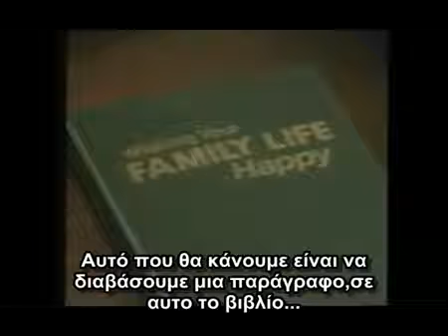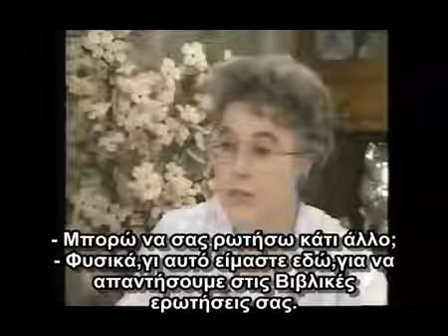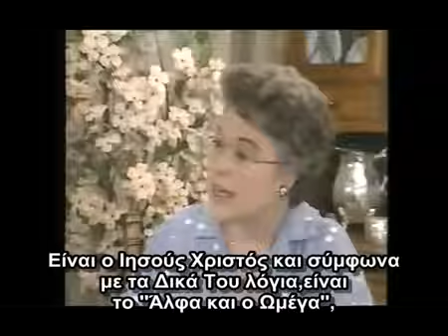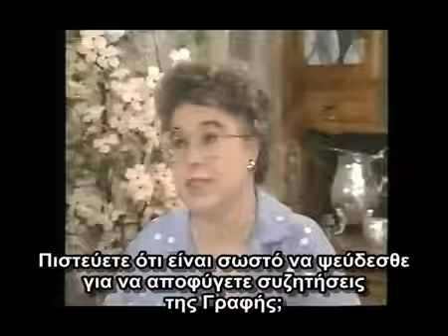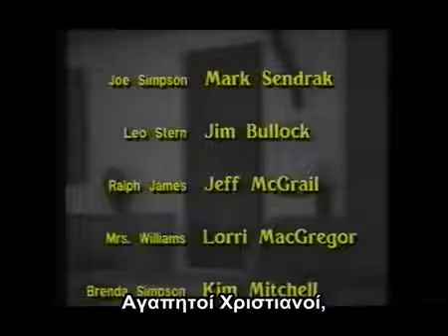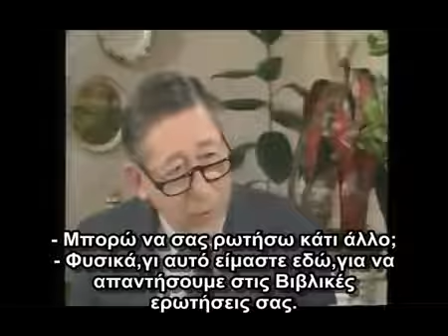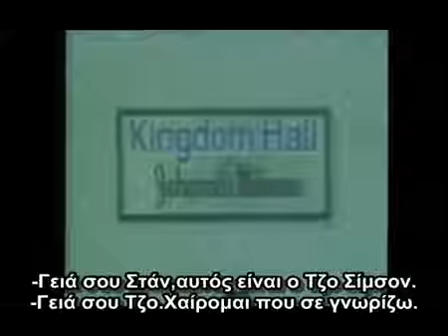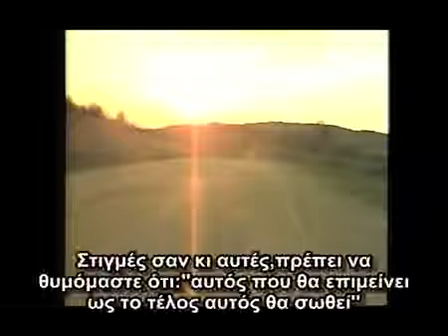Οι ''Μάρτυρες του Ιεχωβά'' στην πόρτα σου.-Νο 1(Το πρώτο ψέμα)..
ΓΝΩΡΙΖΕΤΕ ΟΤΙ: 1) Ο Θεος των Χριστιανων ειναι ενας ΔΑΙΜΟΝΑΣ;;; 2) Ο Ιησους Χριστος εχει αδελφο τον ΔΙΑΒΟΛΟ;.

Ντοκυμαντέρ ενημέρωσης για την οργάνωση των μαρτύρων του ιεωβά.Από το κανάλι JON JMATTHE.

ΔΕΙΤΕ ΤΗ 2η ΤΑΙΝΙΑ Οι ''Μάρτυρες του Ιεχωβά'' στην πόρτα σου.Νο 2(Η φυγή-απολύτρωση).-ΕΔΩ :